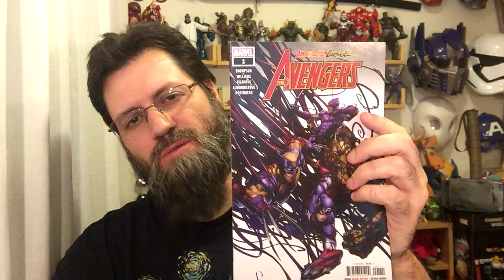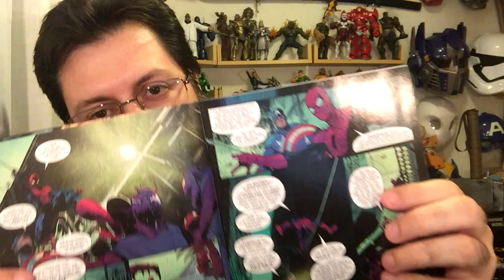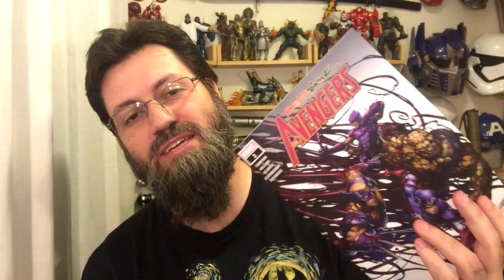Absolute Carnage Avengers #1 | COMIC BOOK UNIVERSITY